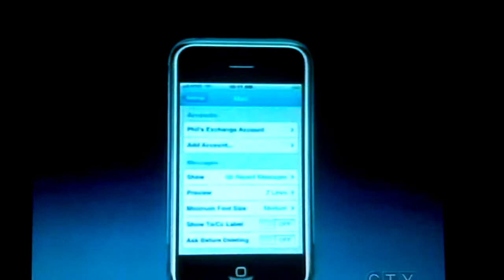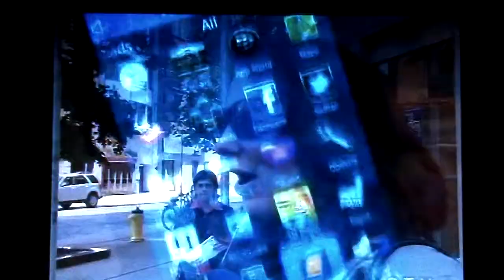CTV National News - Richard Madan - RIM - Sep 16, 2011